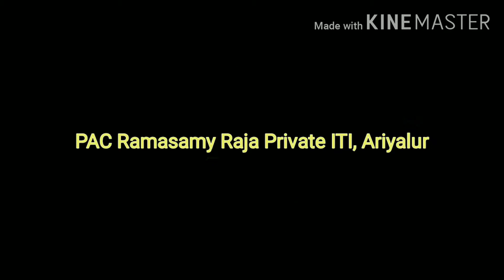Intro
YouTube intro